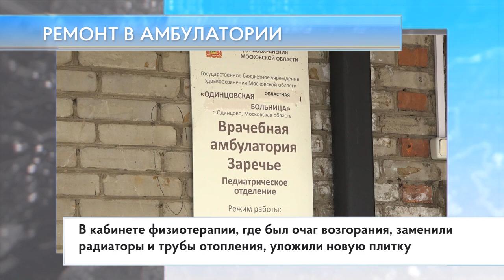Ремонт в амбулатории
Второй этаж амбулатории в Заречье отремонтировали после пожара. Секретарь местного отделения партии «Единая Россия» Андрей Иванов оценил качество работ. В кабинетах заменили проводку, светильники, потолки и двери. Установили систему автоматической пожарной сигнализации. Заново окрасили стены. Врачи возобновили прием. Амбулатория будет работать до завершения строительства новой поликлиники в Заречье.